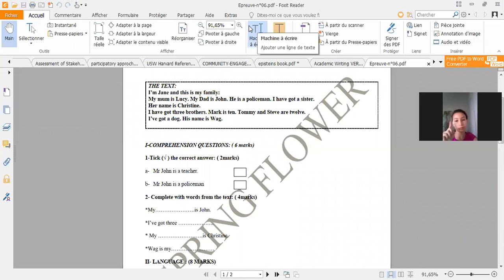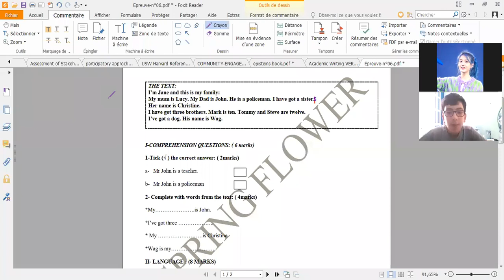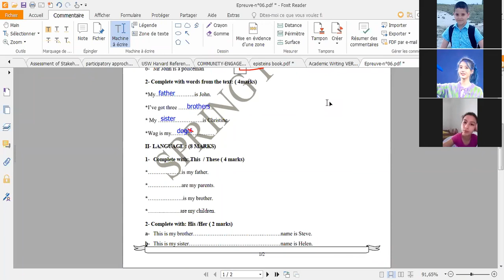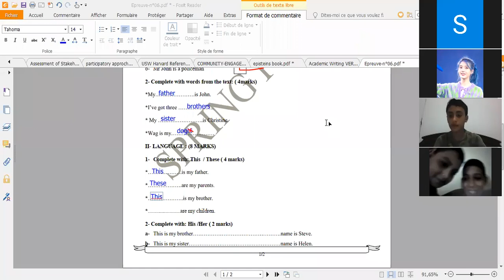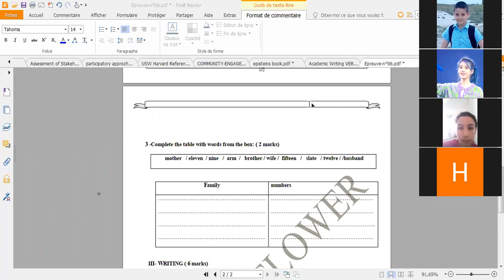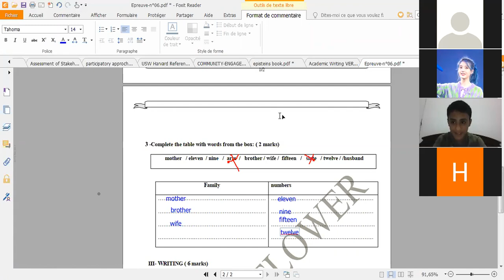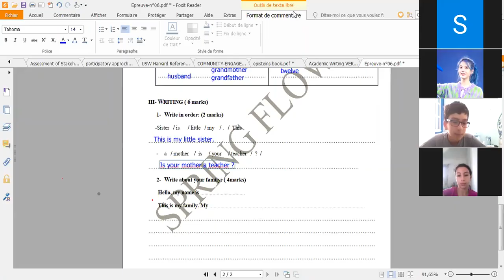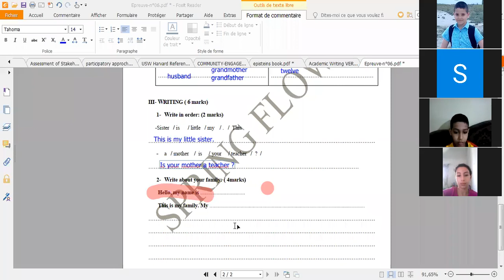Keep Cool English is easy - Exam correction number 01